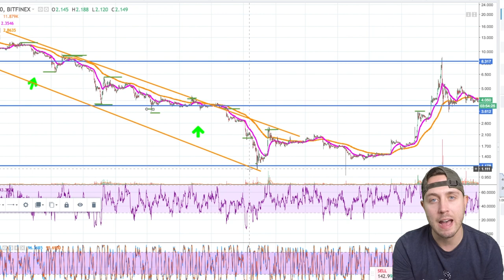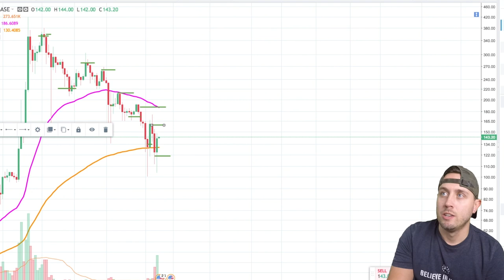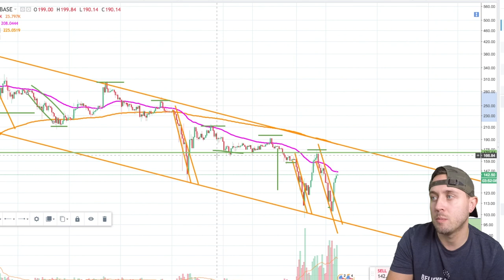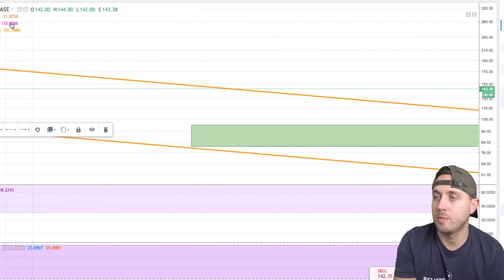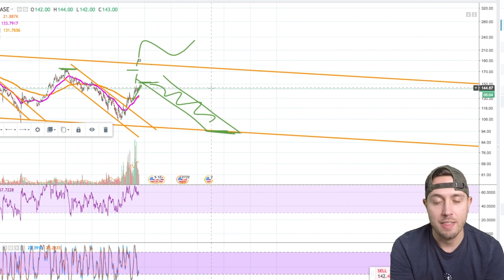Litecoin Technical Analysis - And Breaking Lower Highs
We are all waiting patiently on that first lower high that we break in Litecoin.